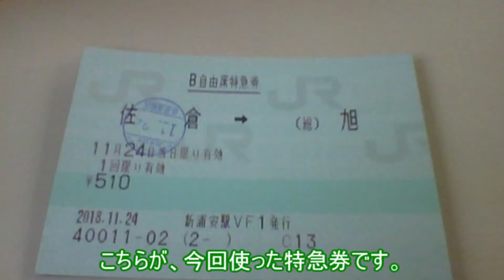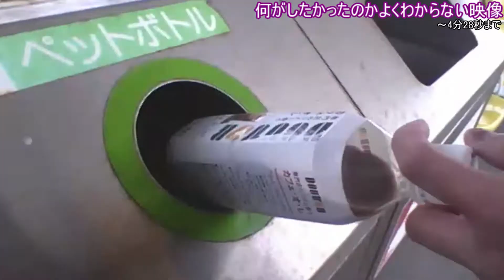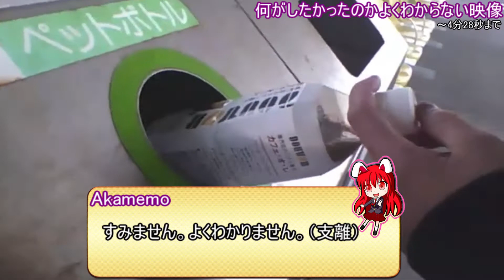【大回り版】特急しおさいのお得な乗り方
今回は、特急しおさい号のお得な乗り方について、解説していきます！
この乗り方は、大回り乗車の場合の例ですので、普通の鉄道旅では
他にお得な例がある可能性があります。本編は1:40頃から始まります。
最後まで見ていっていただけると、とても嬉しいです！
次の僕の鉄道実況は、5月30日に投稿予定です。